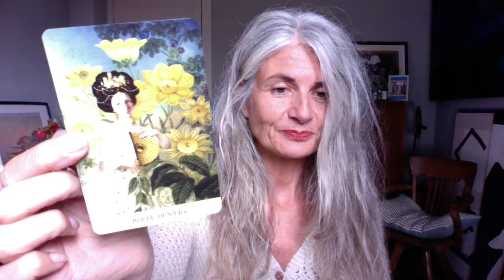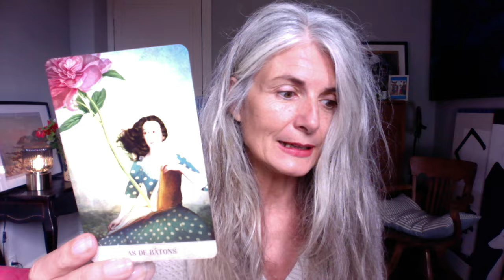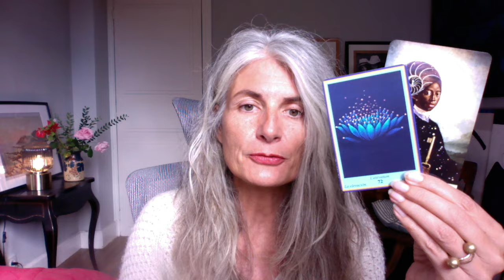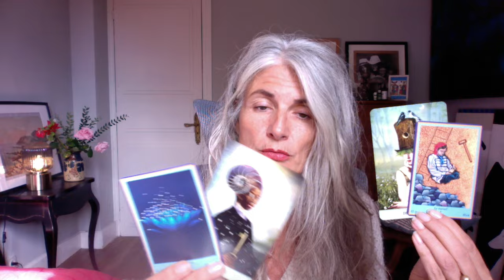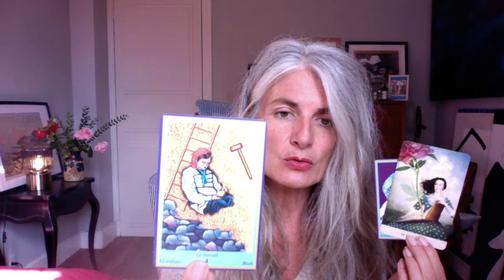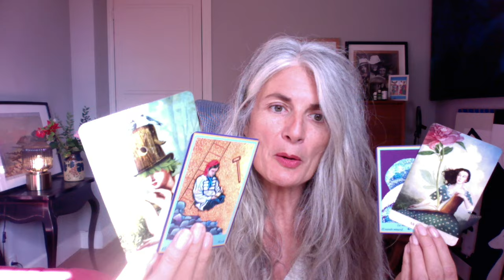CANCER Octobre 2024 : " les AS sont avec vous ! "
Je suis Marie Cardinal, je pratique la lecture du tarot depuis de nombreuses années, je considère cette pratique comme un art qui a bien des secrets encore à nous révéler par la richesse et la profondeur de ses symboles.
Je suis également hypnologue, formée à différentes techniques thérapeutiques et très fière d'avoir accompagnée des milliers de personnes avec plus 25 000 consultations depuis mes débuts dans ce métier que j'adore.